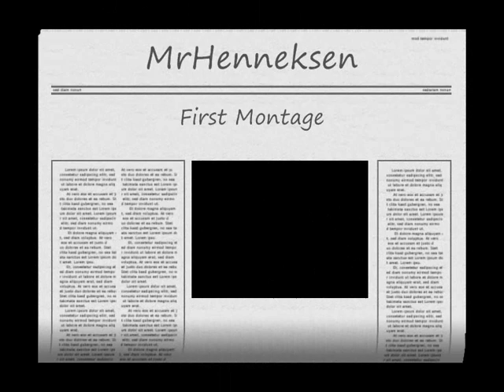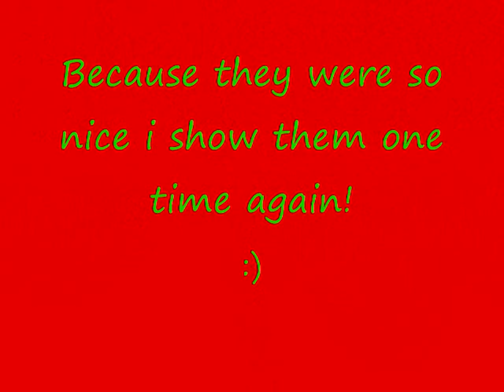Combat Arms Europe MrHenneksen's First Montage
My first montage while playing Combat Arms EU :)
Recorded on the 2nd and 3rd of November
More coming soon :D